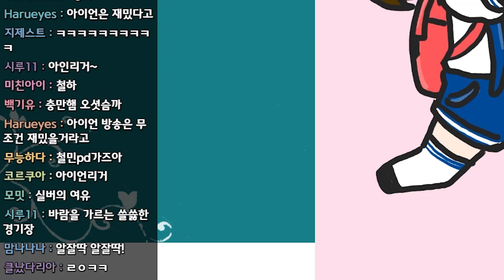전설로만 전해지던 롤 '그 티어'는 정말로 존재했습니다.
🎨Illustrator: 끄앙 님